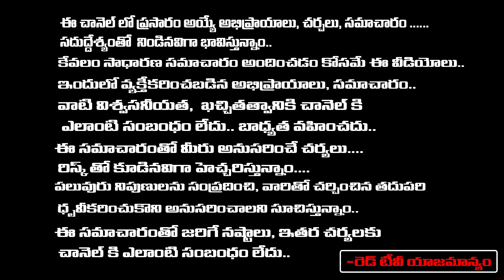Sravanthi - లక్షల్లో లాస్ వచ్చి అప్పు తీర్చేలేక పోతుంటే మందుగా ఇంటి బీరువాలో చేయాల్సిన పని ఇది|RedTV